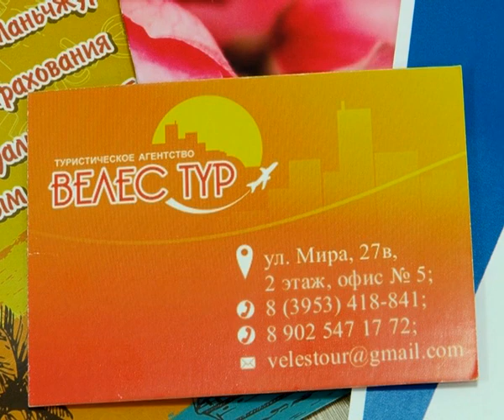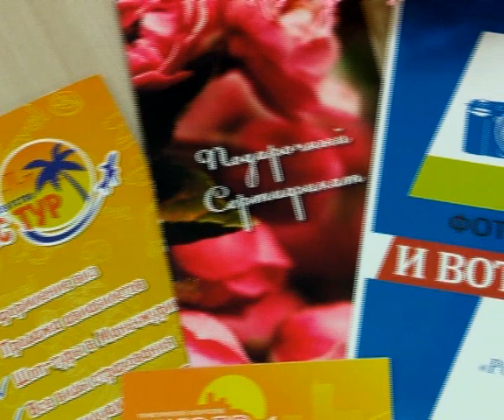И вот она нарядная